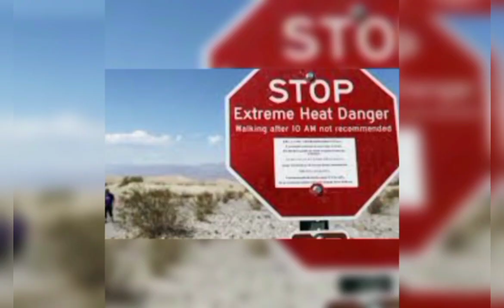दुनिया की सबसे खतरनाक जगह जहां जाना सबके बस की बात नहींshots hotest 😡 😨